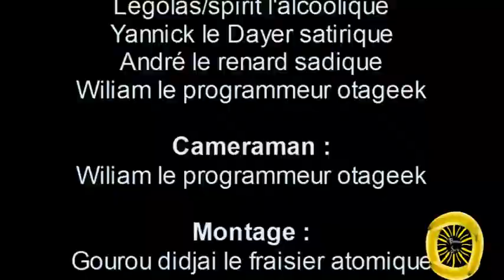banana in the snow 2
après le massacre de caramel dansen in the snow le gang des bananiques revient pour un nouveau délire neigeux ! rejoignez la secte